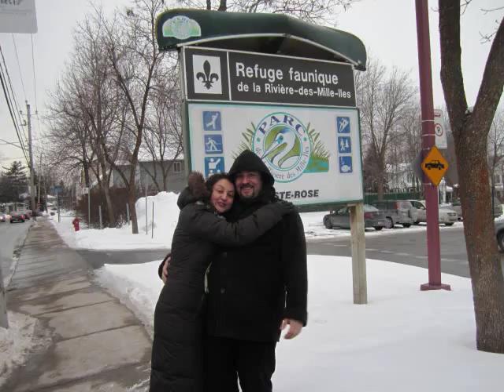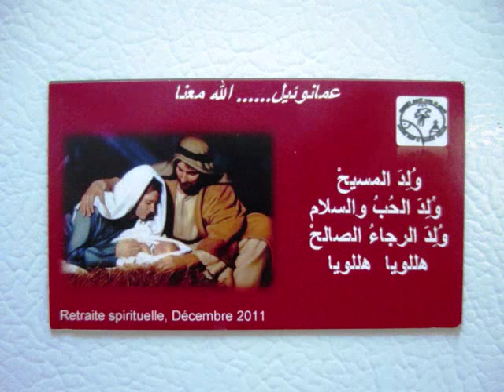Kol 3am w inte/inta hayati